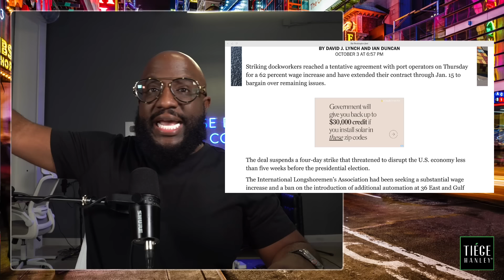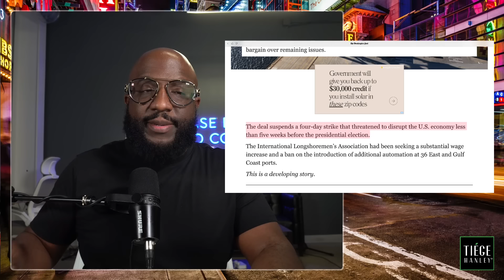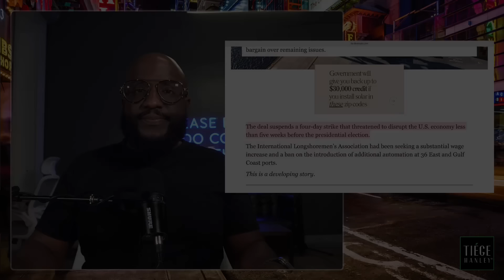"We're Done Striking, For Now..." Port Workers Get 62% Wage Increase, Still Negotiating Automation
Mail:
Anton Daniels